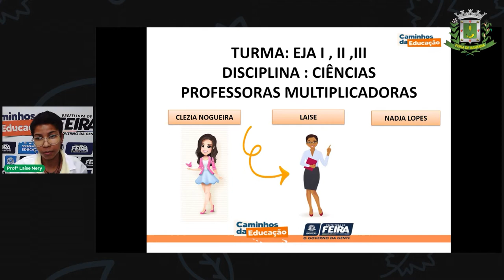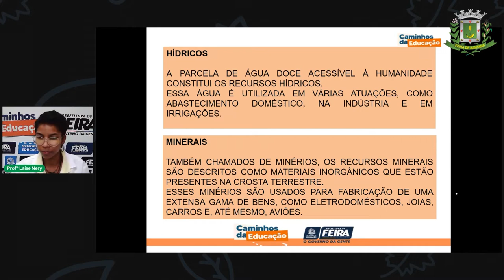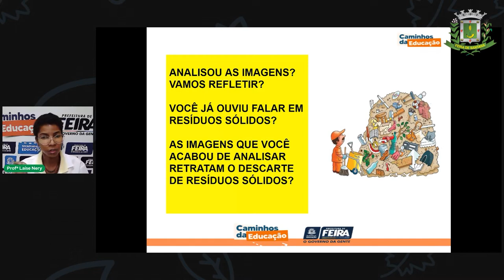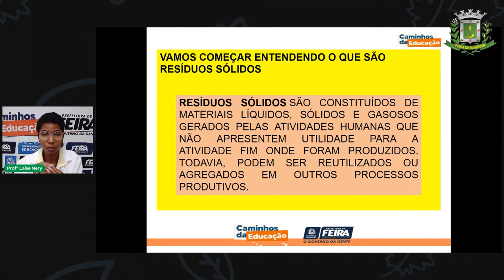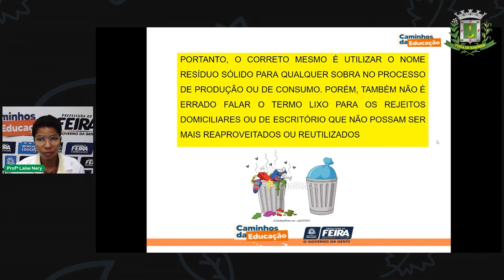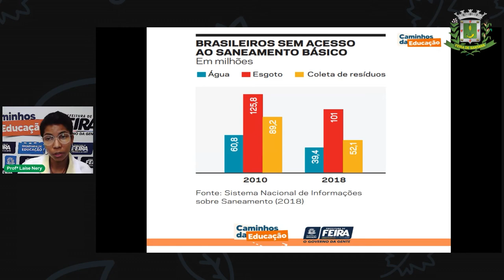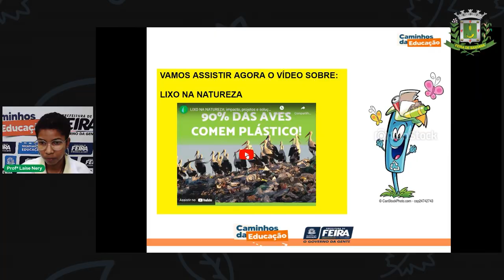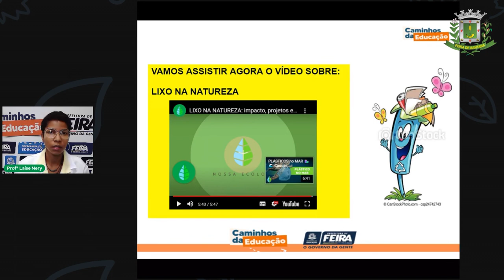1º SEGm Est I, II, III Aula 10 Profª Laise Nery C. da Natureza: Recursos Naturais Renováveis e Não